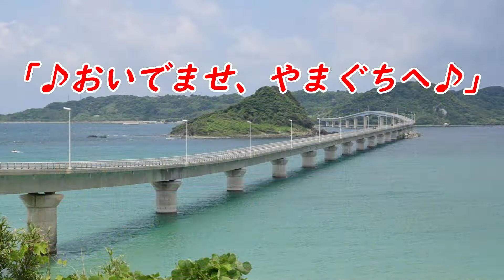角島 長門湯本温泉 山口旅シリーズ㊶ No.22044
山口旅シリーズ㊶をお届けします。
このテーマの内容は、『角島 長門湯
本温泉』です。
2022年8月19日に、『角島、長門湯
本温泉』を訪れました。
山口の旅をお楽しみいただければ嬉
しいです。

大橋、湯本温泉、角島灯台、

I will deliver Yamaguchi journey
series㊶.
The content of this theme is
"Tsunoshima and Nagato-Yumoto
Hot spring".
On August 19, 2022, I visited the
Tsunoshima and Nagato-Yumoto
Hot spring.
I hope you enjoy your trip to
Yamaguchi.

 おいでませ、山口へ ! ”
”Welcome to Yamaguchi ! ”

〇2021年7月にアップした動画
山口旅シリーズ②『角島/元乃隅神
社/長門湯本温泉』は次のアドレス
です。

■【BGM】
　この動画で使用したBGMは、
「甘茶の音楽工房」さんのHPより
以下の楽曲を使用しました。
感謝申し上げます。
　1)『秋色の丘』
　2)『おそうじ日和り』
　3)『青い空に想う』

■【撮影機材】
　カメラ：Nikon Z50、
　　　18-50mm、50-250mm、